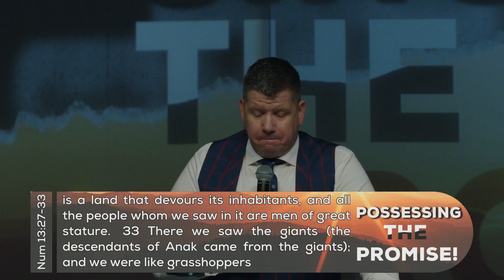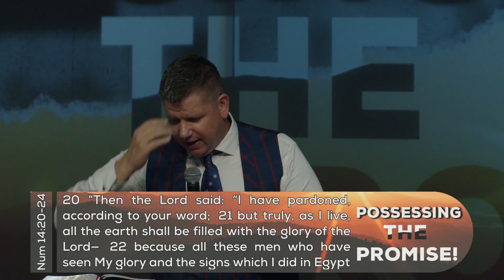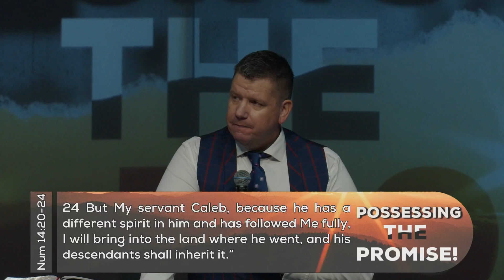Possessing the Promise! | Ps Glenn Schroder | 26 May 2024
On behalf of Pastors Glenn and Alison Schroder, we want to welcome you to CRC Durban